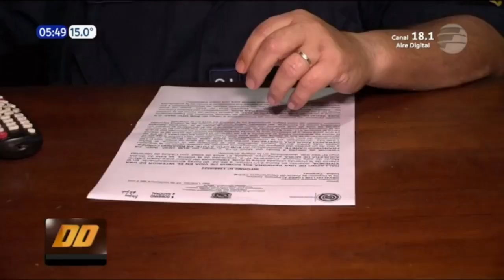Hallan cadáver de mujer atada de los pies en San Lorenzo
Encontraron el cadáver de una mujer atada de los pies, en la ciudad de San Lorenzo. La Policía Nacional sospecha que se trata de un caso de feminicidio, pero las investigaciones aún son muy preliminares.